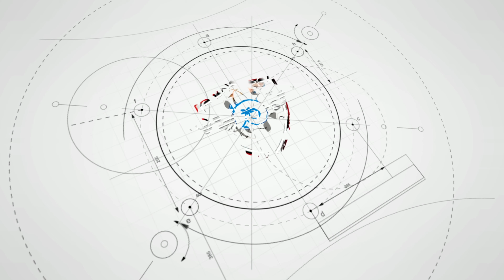Sistemas Informáticos Avanzados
Pide tu cotización con Itsmel o Ivan sin compromiso alguno y recuerda mencionar que viste este video y le diste pulgar arriba para que te den un descuento en cualquier compra...